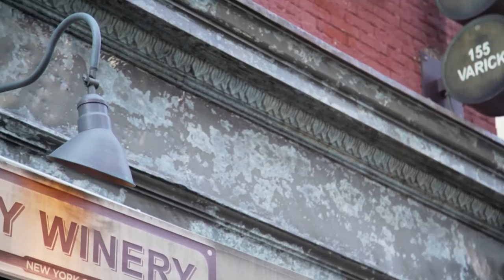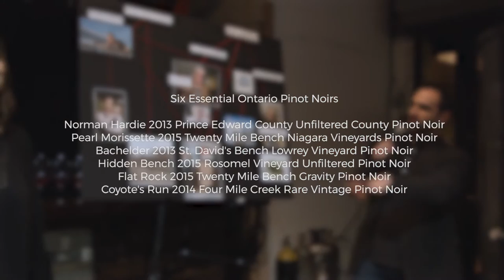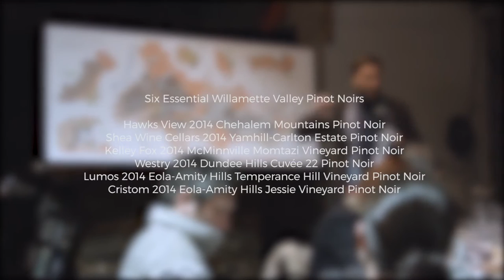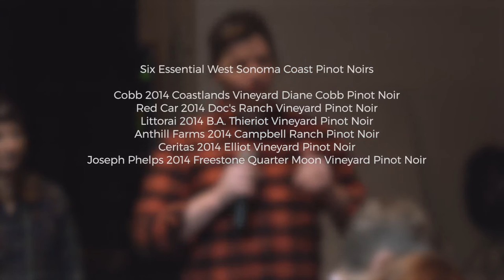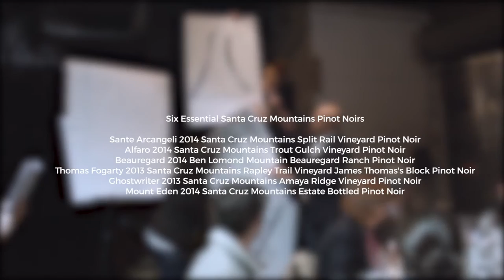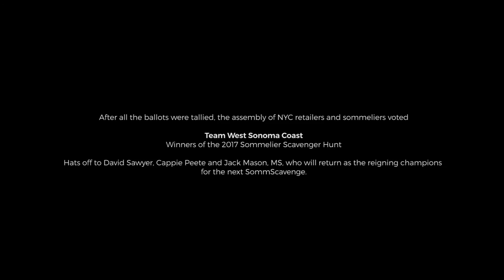SommScavenge 3.0: North American Pinot Noir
2017 marked our 3rd Annual Sommelier Scavenger Hunt. Four teams of three sommeliers competed to find the most site-expressive North American pinot noirs.

Their challenge was to present six different wines to an audience of industry professionals, delivering an all-encompassing picture of the region’s characteristics. Watch the SSH Taste-Off at NYC’s City Winery here and be sure to check out each team’s picks.